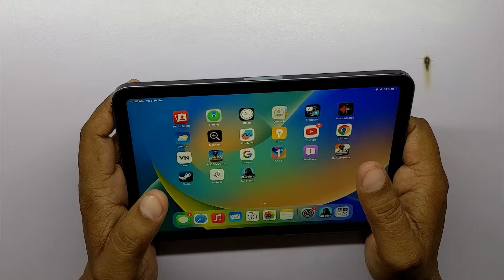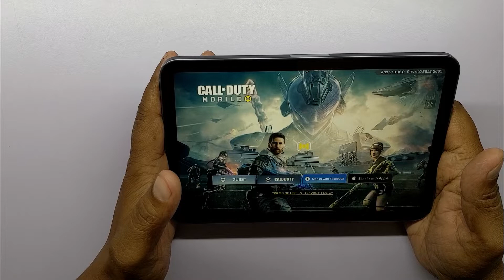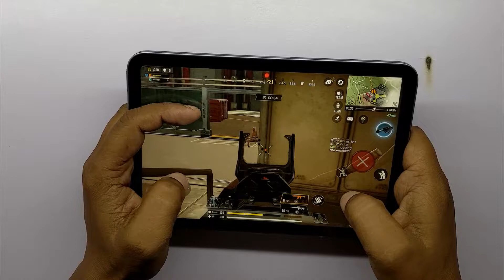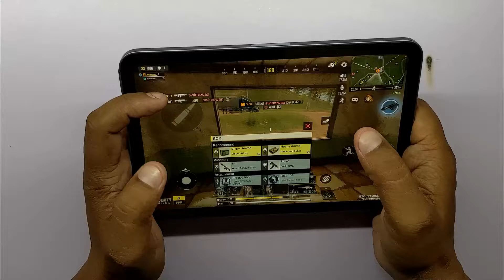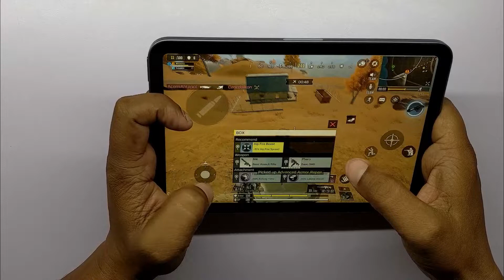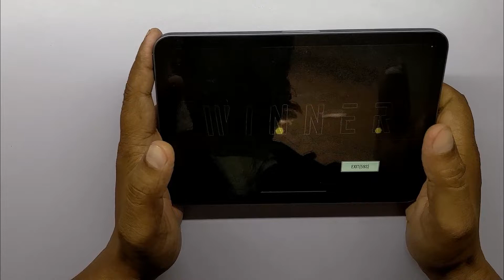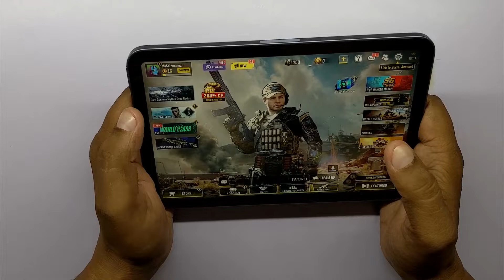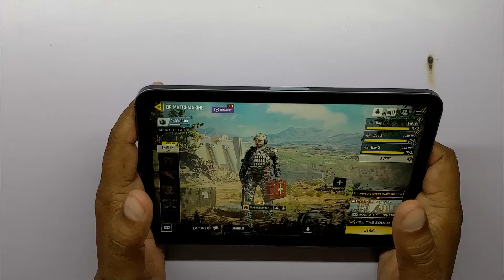Apple iPad mini Call of Duty Gaming Test | Apple A15 Bionic 🔥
Apple iPad mini 6 Call of Duty Mobile Gaming Test | Apple A15 Bionic,
4GB RAM
iPAD Mini 6 Specs
Display: 8.3"LED-backlit IPS LCD
OS: iPadOS 15
CPU: Apple A15 Bionic (5 nm)
GPU: Apple GPU (5-core)
RAM: 4 GB
Storage: 256 GB
Battery: Li-Ion, non-removable (19.3 Wh)

My Gaming and Streaming PC configuration :-

1. Main Monitor MSI 144 hz 24" IPS Gaming Monitor
2. My Second Monitor Banq 24" IPS Panel
3. Processor
4. RAM 16GB 3200 Mhz
5. Graphich Card
6. Power Suply
7 500 GB SSD
8. KeyBoard
9. Mouse
10. Speaker

11 . Webcam
12 . Microphone
13- APC UPS
14. Ring Light for FaceCam
15 Chair

Best Gaming and Streaming Laptop Under 60K-

1.MSI Gaming GF63 Thin

2.ASUS TUF Gaming A15

3.Acer Aspire 7

4.Hp Victus Latest AMD Ryzen 5

5.ASUS TUF Gaming F15